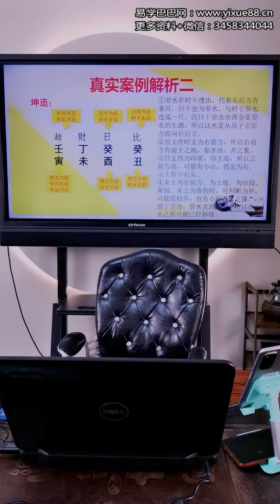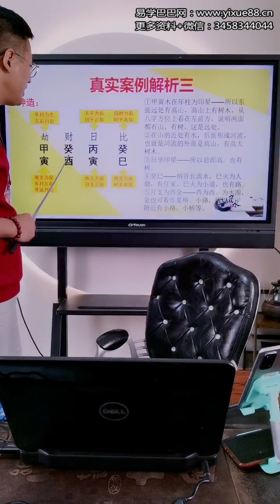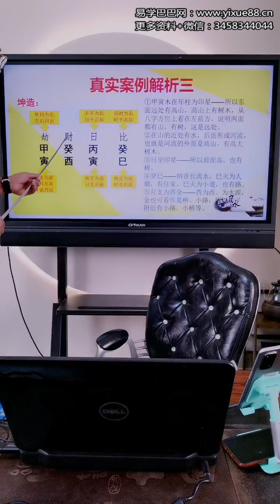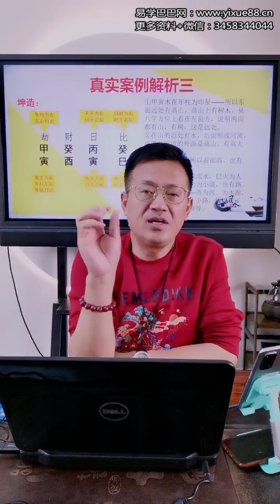德宝老师《八字直断风水的十大秘籍》共5集 第2集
声明：如果该视频影响了您的权益请联系作者删除
微信：xsxyd6688